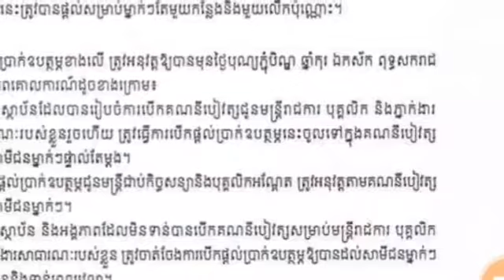សម្តេចតេជោ ហ៊ុន សែន ចេញអនុក្រឹត្យផ្តល់ប្រាក់ឧបត្ថម្ភ៥ម៉ឺនរៀល ដល់មន្ត្រីរាជការ កម្លាំងប្រដាប់អាវុធ ក្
PM Hun Sen Presents a Subsidy of Riel 50,000 Raising Allowance on Pchum Ben

Welcome to Heng Hot News,

សូមស្វាគមន៍មកកាន់បណ្តាញព័ត៌មានកម្ពុជាសូមកុំភ្លេចចុះឈ្មោះជាវប៉ុស្តិ៍របស់ខ្ញុំសូមអរគុណ!

សូមអរគុណយ៉ាងជ្រាវជ្រៅវ
Thank You So much !